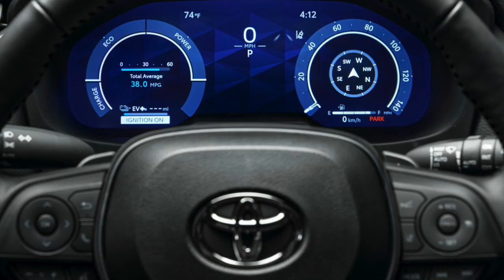2024 Toyota RAV4 Prime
The features, practicality, fuel efficiency, and no-fuss ownership available in the regular RAV4 keep Toyota’s compact crossover selling like movie-theater popcorn. If you want butter on that, the RAV4 Hybrid and RAV4 Prime offer it by being both quicker and more fuel efficient. The Prime plug-in hybrid model gets 38 mpg combined, can outrun a four-cylinder Toyota Supra sports car to 60 mph, and can travel 42 miles on all-electric power. Add all of that to the standard RAV4’s striking styling and comfy cabin, and the hybrid models become easy additions to a car shopper’s comparison list.

Army Green, a paint color already seen on several of Toyota's bigger trucks and SUVs, makes its way to the RAV4 this year. The hue will be offered with the rugged-looking trim levels—the Woodland Edition hybrid, Adventure, and TRD Off-Road. The color is a no-cost option on the Adventure and TRD Off-Road models, but on the Woodland Edition Army Green will require an additional $500 to be paired with a Midnight Metallic Black roof. You can also now pair the Woodland's Ice Cap exterior color with that black roof. The Woodland Edition also gets a standard 1.25-inch activity mount ready to accommodate a bike rack or cargo carrier, and there’s a new optional Weather package that adds a leather-wrapped steering wheel, heated front seats, and rain-sensing wipers with a de-icer function. The two-tone option is also offered on the Adventure and TRD Off-Road, and on those models, you'll be able to choose between either a black or a white roof.

The RAV4 Hybrid is powered by a 2.5-liter four-cylinder engine bolted to a continuously variable transmission and assisted by two electric motors. Combined output adds up to 219 horsepower, and because one of the electric motors powers the rear axle, all-wheel drive is standard on all RAV4 Hybrid trims. The additional output and e-motors make the RAV4 Hybrid quicker and more efficient than the unelectrified standard model. We clocked a 7.3-second 60-mph time in the Woodland Edition trim we tested, the gas-only model needing 8.0 seconds to perform the same task. Drivers will feel that pep, too, particularly around town, where the electric motor's immediate torque delivery provides extra shove when taking off from a stop. For even more performance, the plug-in hybrid RAV4 Prime is happy to oblige. Equipped with more powerful electric motors, the Prime’s combined output totals 302 horsepower. In our testing, the RAV4 Prime zipped to 60 mph in just 5.6 seconds. Like the standard RAV4, the hybrid and Prime models' handling is competent and its ride comfortable, but don't expect any cornering heroics.